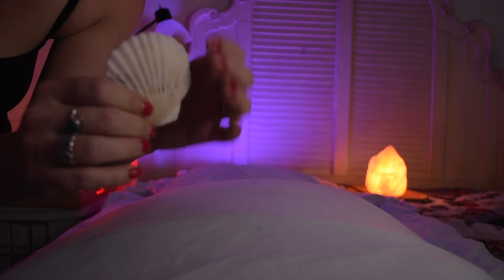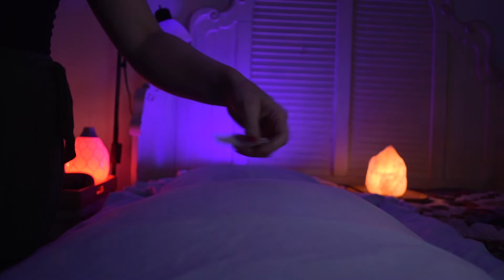POV Reiki ASMR | Embody Your Body💃🏼 | rattle cleanse, scooping blockages, crystal grid, soft voice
VIDEO DETAILS 📽
Hi friends! I have created this ASMR Reiki session to help you embody your body. Often the first step in the healing journey involves healing physically. The physical body is a tangible body that we can observe tangible changes in. When we start to connect with our body, listen to our body and embody our body, the path to healing our other bodies will become clearer.

We will be using smoke and sound therapy (rattle) to loosen and clear stagnant energy and blockages . I will then scoop out any energy that is blocking your from truly connecting to your physical self. Next, crystals will be used to help call in energy that allows you to ground down in and connect to your body. There will also be plenty of relaxing triggers if you are just here to get some sleep. 😴  So grab yourself a warm cup of tea, get comfy and let's embody our bodies together!

P.S. My manicure is a f*cking wreck in this video! 🤦🏼‍♀️ I apologize in advance for those of you that are distracted by it. I didn't even realize it until I was editing last night. So, it was video with wrecked nails or no video, obviously I opted for the former! I hope you enjoy despite the chipped polish!

ASMR TRIGGERS 🤲🏼
hand sounds, hand movements, rattle, scooping, crystal tapping, soft spoken

Hi, my name is Misty and welcome to my ASMR Yoga Studio! We practice asana, meditation, pranayama and energy healing in an ASMR style. I am a 200 HR certified yoga instructor and a 100 HR certified meditation instructor. I currently practice energy healing sessions for personal growth but I am not yet certified in Reiki.

BREAK UP WITH THE BOOZE COURSE🌞
This channel is only possible because I chose to take a break from booze in June of 2020. If you are looking to reassess your relationship with alcohol and would like to take a break from booze, check out my course

Please find a quiet place to listen to this session. If headphones are available, I highly suggest using them to completely immerse yourself in this ASMR Energy Healing experience.

In order to elevate your personal meditation and yoga experiences, here are some recommended oils and props that I personally use!

I am always open to suggestions and requests for future videos.